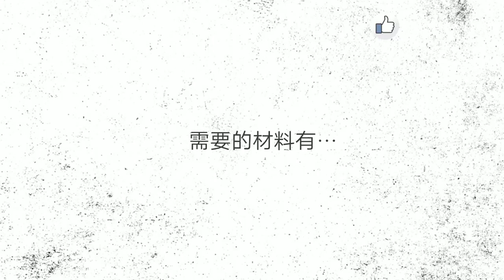SuperMami超級媽咪│低成本萬聖節造型，雲朵小天使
超療癒系裝扮！
誰說萬聖節只能扮鬼呢？雲朵小天使也不錯吧！
低成本，讓你不用再花大錢囉~